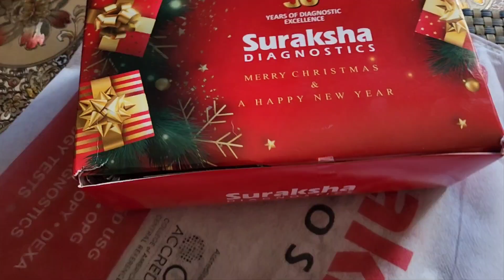নিজের hair cutting নিজের করলাম|দেখ কেমন @dailyviewfilms17 likesubscribe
a day in my life